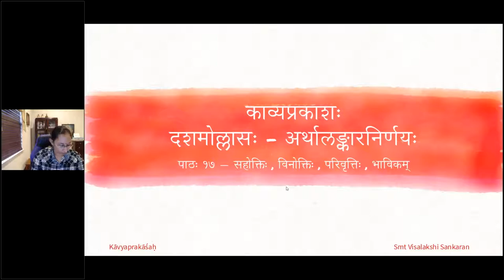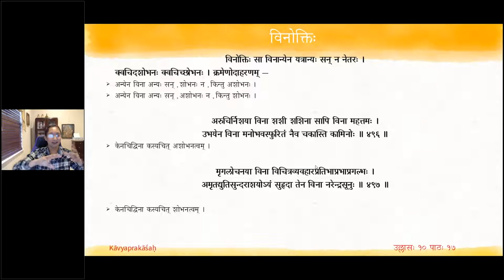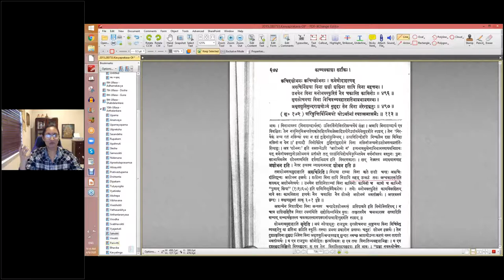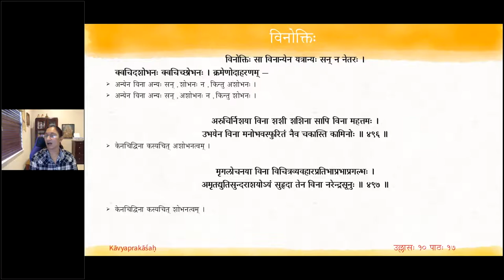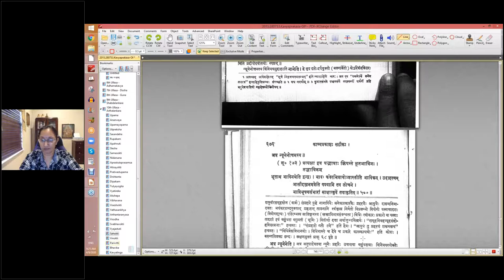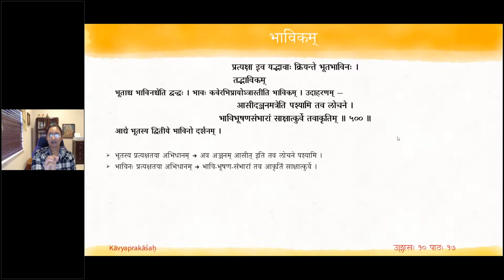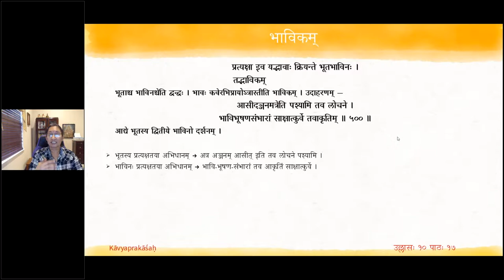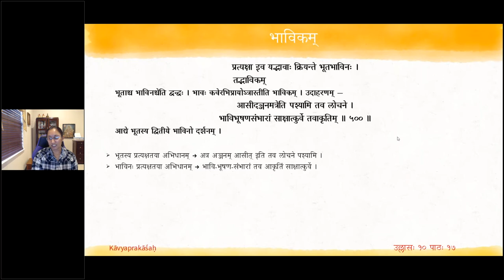काव्यप्रकाशः (II year) - उल्लासः 10 - पाठः १७ (English Lecture)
पाठः १७ — सहोक्तिः, विनोक्तिः, परिवृत्तिः , भाविकम्

सा सहोक्तिः सहार्थस्य बलादेकं द्विवाचकम् ॥ ११२ ॥
एकार्थाभिधायकमपि सहार्थबलात् यत् उभयस्याप्यवगमकं सा सहोक्तिः । यथा

सह दिवसनिशाभिर्दीर्घाः श्वासदण्डाः सह मणिवलयैर्बाष्पधारा गलन्ति ।
तव सुभग वियोगे तस्या उद्विग्नायाः सह च तनुलतया दुर्बला जीविताशा ॥
श्वासदण्डादिगतं दीर्घत्वादि शाब्दं दिवसनिशादिगतं तु सहार्थसामर्थ्यात् प्रतिपद्यते ॥

विनोक्तिः सा विनान्येन यत्रान्यः सन्न नेतरः ।
क्वचिदशोभनः क्वचिच्छोभनः । क्रमेणोदाहरणम् —
अरुचिर्निशया विना शशी शशिना सापि विना महत्तमः ।
उभयेन विना मनोभवस्फुरितं नैव चकास्ति कामिनोः ॥ ४९६ ॥
मृगलोचनया विना विचित्रव्यवहारप्रतिभाप्रभाप्रगल्भः ।
अमृतद्युतिसुन्दराशयोऽयं सुहृदा तेन विना नरेन्द्रसूनुः ॥ ४९७ ॥

परिवृत्तिर्विनिमयो योऽर्थानां स्यात्समासमैः ॥ ११३ ॥
परिवृत्तिरलंकारः । उदाहरणम् —
लतानामेतासामुदितकुसुमानां मरुदयं मतं लास्यं दत्वा श्रयति भृशमामोदमसमम् ।
लतास्त्वध्वन्यानामहह दृशमादाय सहसा ददत्याधिव्याधिभ्रमिरुदितमोहव्यतिकरम् ॥ ४९८ ॥
अत्र प्रथमेऽर्धे समेन समस्य द्वितीये, उत्तमेन न्यूनस्य ।

नानाविधप्रहरणैर्नृप संप्रहारे स्वीकृत्य दारुणनिनादवतः प्रहारान् ।
दृप्तारिवीरविसरेण वसुन्धरेयं निर्विप्रलम्भपरिरम्भविधिर्वितीर्णा ॥ ४९९ ॥
अत्र न्यूनेनोत्तमस्य ॥

प्रत्यक्षा इव यद्भावाः क्रियन्ते भूतभाविनः ।
तद्भाविकम्
भूताश्च भाविनश्चेति द्वन्द्वः । भावः कवेरभिप्रायोऽत्रास्तीति भाविकम् । उदाहरणम् —
आसीदञ्जनमत्रेति पश्यामि तव लोचने ।
भाविभूषणसंभारां साक्षात्कुर्वे तवाकृतिम् ॥ ५०० ॥
आद्ये भूतस्य द्वितीये भाविनो दर्शनम् ।